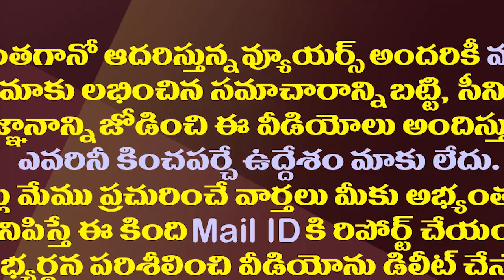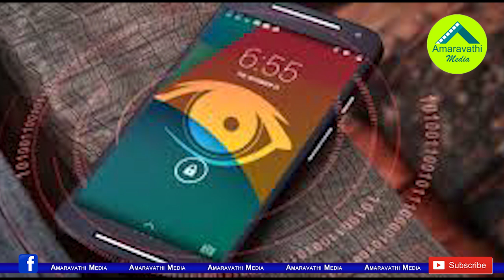ఫోన్ ట్యాపింగ్ చంద్రబాబుతోనే మొదలైందా?| Somu Veerraju allegations on Chandrababu over Phone Tapping